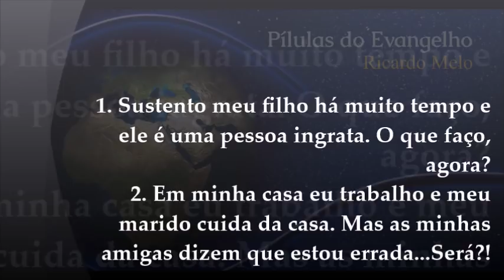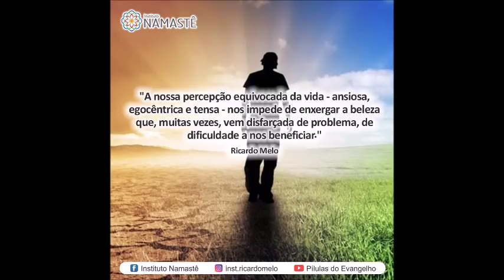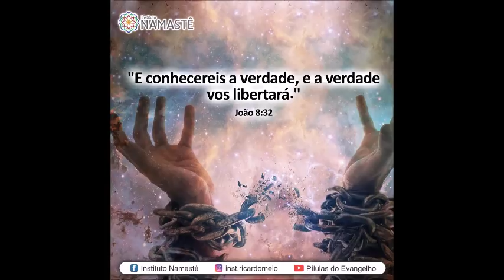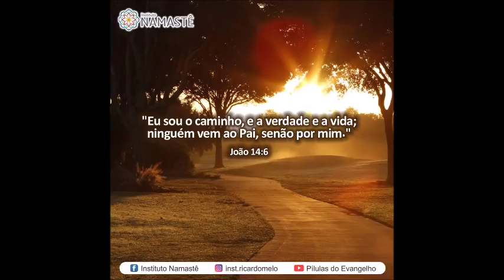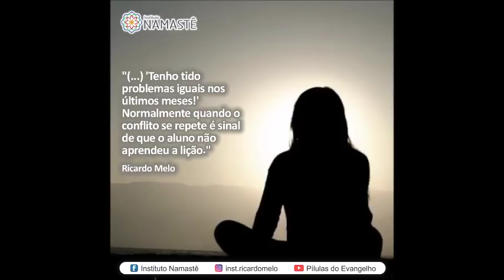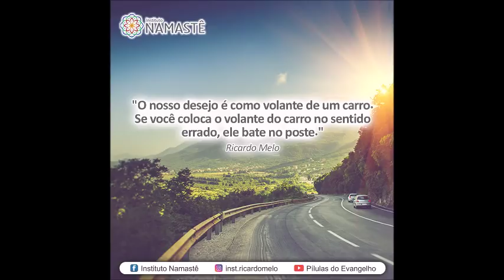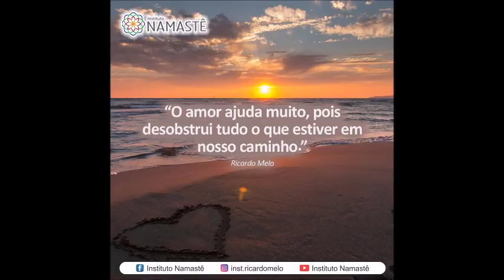Pílulas do Evangelho NOTURNA - Meu filho é ingrato. O que faço, agora?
1. Sustento meu filho há muito tempo e ele é uma pessoa ingrata. O que faço, agora? 🤔
2. Em minha casa eu trabalho e meu marido cuida da casa. Mas as minhas amigas dizem que estou errada...Será?!😱

* *Palestra "Ao Vivo" - Lar de Nice em São Paulo com Ricardo Melo
* Dia : 23/08/18 ( Hoje, quinta )
* Horário : 20:00hs
* Tema : Seja Muito Mais Feluz e Liberte-se de Seus Sofrimentos...
( Seminário em Salvador/BA em Setembro!! )
 Tema : O Amor que Cura!
 Dia : 15/09/18
 Horário : 18:00hs às 22:00hs